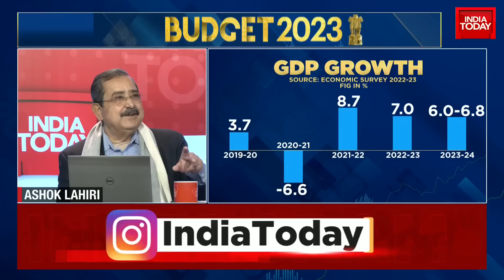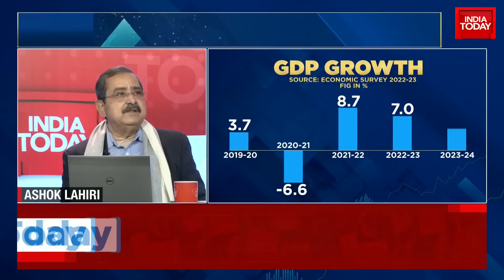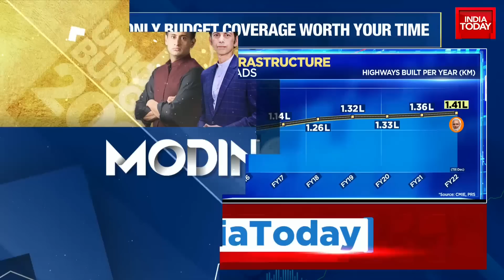Union Budget 2023: Will New Income Tax Slabs Bring Cheer For Salaried Class?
Finance Minister Nirmala Sitharaman is all set to present the Union Budget 2023 in Parliament today (February 1) at 11 am. This Union Budget will be the last full-fledged budget of the second term of the NDA government before the Lok Sabha elections in 2024. Like the last two years, this year’s Union Budget, too, would be presented in a paperless form. On Tuesday, Prime Minister Narendra Modi said that the world has its eyes on India’s Budget amid global gloom. At this time of economic turmoil, India’s Budget will strive to fulfil people's aspirations and be a ray of hope for the world, PM Modi said.